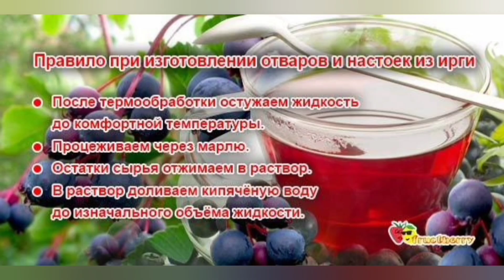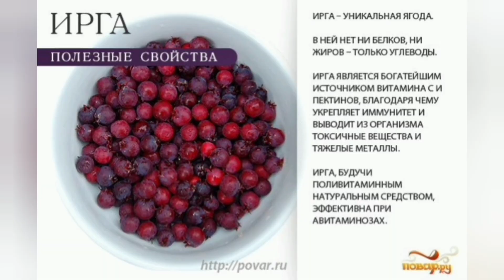8 июля 2024 г. ● ИРГА - ПОЛЕЗНАЯ ЯГОДА. PAI-54.